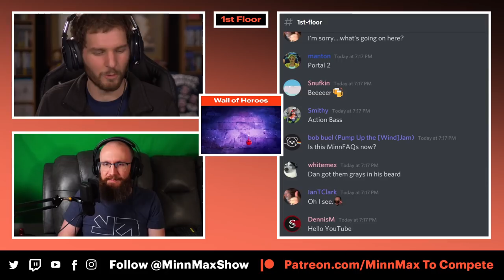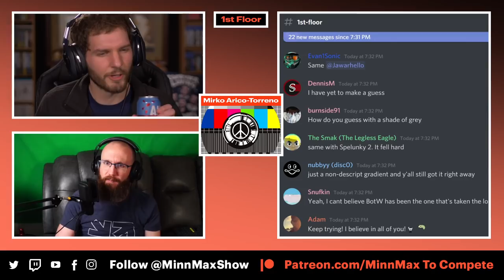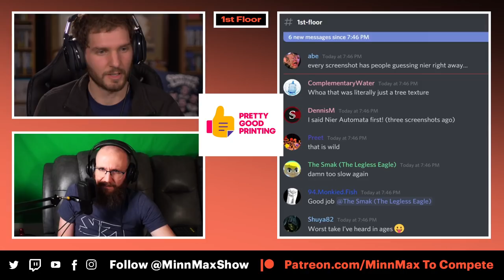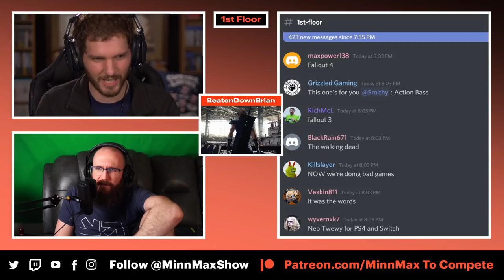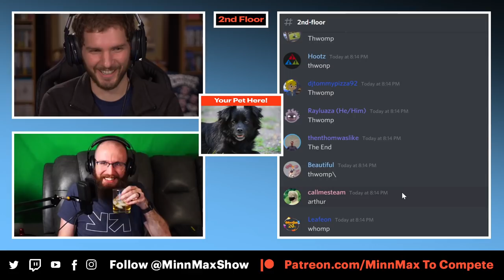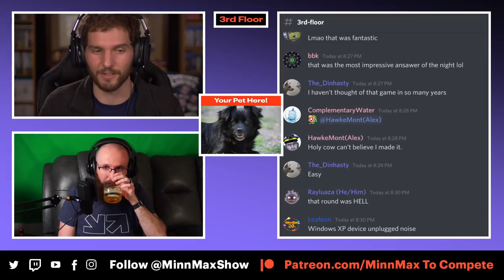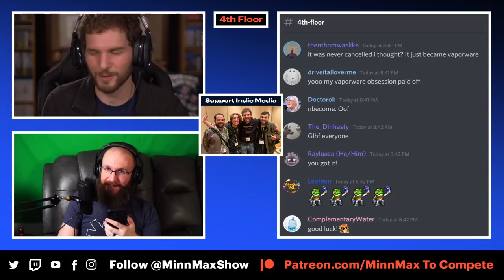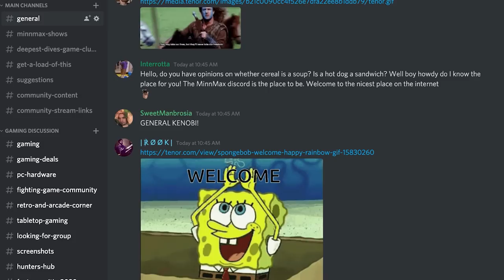Trivia Tower - Series Premiere With Dan Ryckert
We're proud to present the first episode of MinnMax's new monthly series: Trivia Tower! There are five rounds of trivia, each a different format.

Trivia Tower Rules and Conditions
- One typo allowed per answer, not counting punctuation.
- No editing your answer after the fact.
- No acronyms allowed, you must type out the name of the game as your answer. We'll let you know ahead of time whether we need the full name or just the subtitle, etc.
- No messaging answers to other players.
- If you get an answer correct, you move up a floor of the Trivia Tower. If you answer correctly on the 5th floor, you win the game.
- The chat is slowed down, so you can only enter one guess every 30 seconds.
- We've disabled YouTube chat for the stream, so folks in later rounds can't look there for answers.
- The show archive will be up on YouTube the next day.
- The game codes for Switch and PlayStation are US-only, but we also have region-free codes for PC and Xbox.
- YouTube and Discord are not a sponsor of this contest, YouTube and Discord are released from any liability related to this contest.
- No personal data from competitors will be used by MinnMax Media LLC

00:00:00 - Intro/Rules
00:07:14 - 1st Floor - Zoomshots
00:49:10 - 2nd Floor - The Jukebox
01:11:50 - 3rd Floor - Cinematic Reveal Trailer Park
01:23:57 - 4th Floor - Cover Storytime
01:32:50 - 5th Floor - Game Case Trivia
01:36:20 - Victory Lounge

Will Cornelius
Iam8bit
Jawarhello
Mirko Arico-Torreno
MoonFaceNick
Zachary Pligge
BeatenDownBrian
5eth
Ludwig Roque
mark seliga
Andrew vala
jesse vitelli
SuperSeriousSam
Thomas Hoster
Yarrow
SpiralInYourEyes
Richard Smuts
Clint Farley
Spider_Dan
Preetham Yarlagadda
Clayton Myers
Starkiller
Steve Bamdad
SlyckNic
Alex Payne